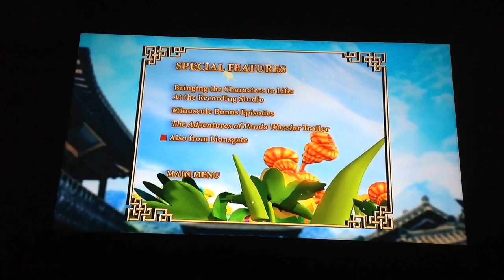The Adventures of Panda Warrior Main Menu Walkthrough